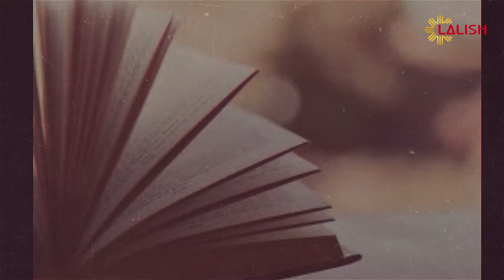Diroka Roje 23 Nisane